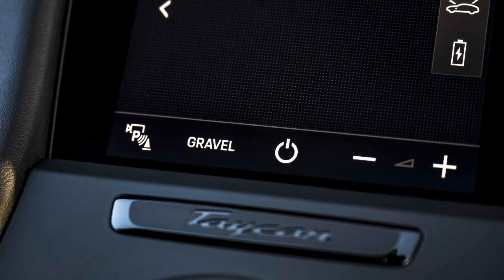2022 Porsche Taycan 4S Cross Turismo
2022 Porsche Taycan 4S Cross Turismo – UK Version

The sports car manufacturer is expanding the product portfolio of its first all-electric sports car range with the addition of this versatile off-road version, thereby continuing the systematic pursuit of its path towards sustainable mobility. Like the Taycan sports saloon, the Taycan Cross Turismo benefits from an innovative electric drive with 800-volt architecture (Taycan Cross Turismo Models: CO2 emissions combined 0 g/km, Electricity consumption combined 29.4 – 28.1 kwh/100 km). The new high-tech chassis with all-wheel drive and adaptive air suspension also ensures uncompromising dynamics off-road. Thirty six millimetres more headroom for rear-seat passengers and more than 1,200 litres of load capacity, loaded through the large tailgate at the rear, make the Cross Turismo a true all-rounder. You can find more visual details of the 2022 Porsche Taycan 4S Cross Turismo – UK Version gallery by scrolling up...